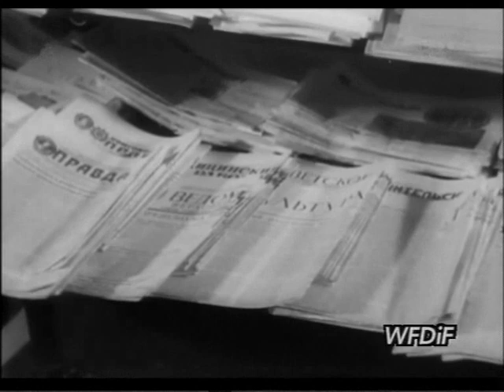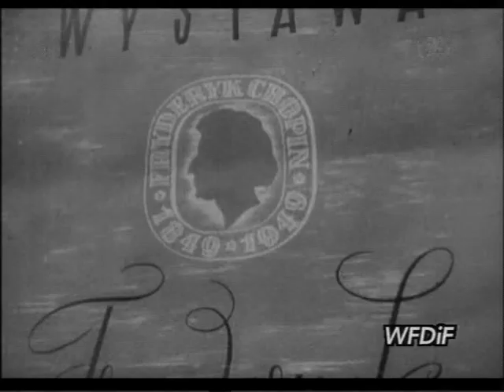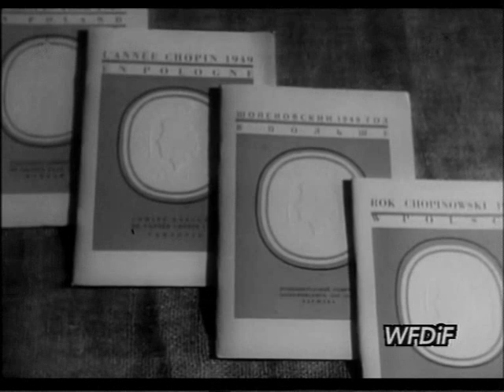PKF 1949 42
1. Młodzież u Bieruta.
2. Pierwsza powojenna promocja w Marynarce.
3. Kongres Stronnictwa Demokratycznego.
4. Star 20.
5. Jesienne wczasy.
6. Radziecka czytelnia.
7. Wystawa Chopinowska.
8. Nowy rok szkolny w Stalingradzie.